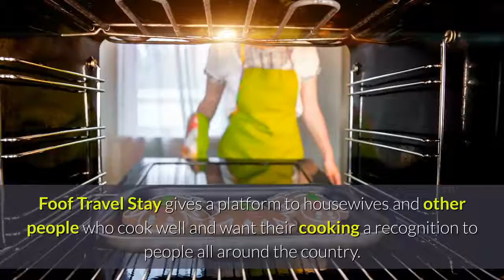Easy Way to Earn Money From Home with Food Travel Stay

Food Travel Stay is the unit of Yaduvanshi Technologies Pvt Ltd is recognised in Start Up India, which is an initiative of Government of India towards digitization.

Making money from home is still a dream for many Indian housewives and other people who cant get out from their home to earn money.

Foof Travel Stay gives a platform to housewives and other people who cook well and want their cooking a recognition to people all around the country.

Also the people who want to taste the local food of some states and area, we give you the platform where you can order and taste the food of your choice.

So any person, housewives or any member of the family who want to earn money from their home can register to our website or can download the Google Play Store App from their android phones and earn money. You just register and enjoy earning.